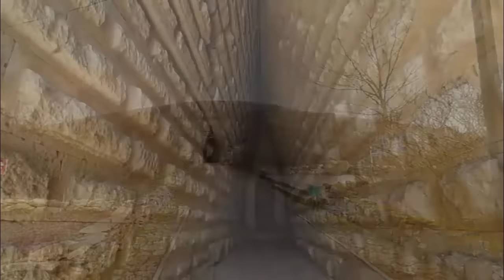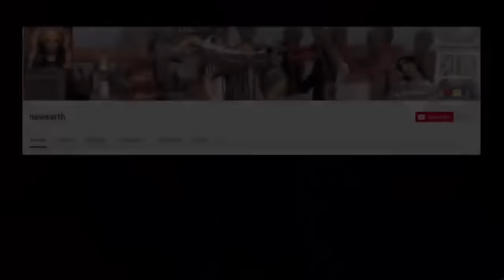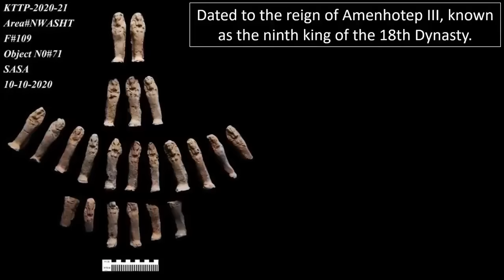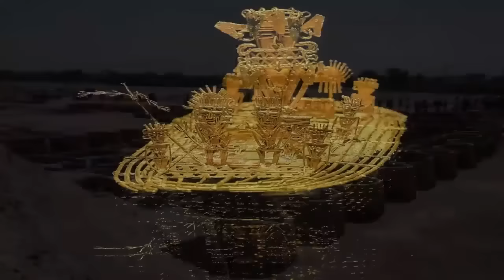The Kurgan ~ Built By A Lost Civilisation?